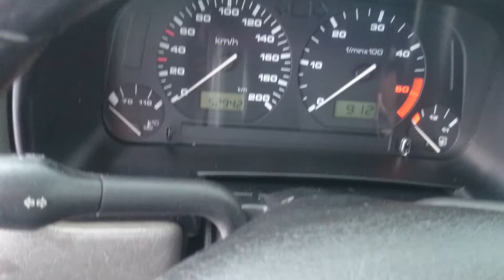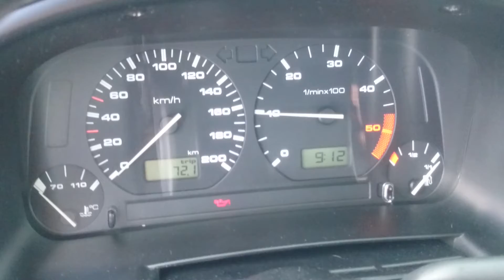Pornire motor Diesel 1,9 SDI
-15'C,iarna,un motor Diesel,simplu,clasic pe o mașină de aproape 30 ani.